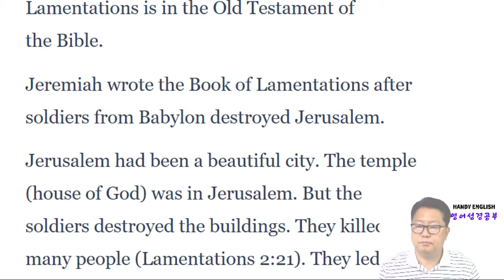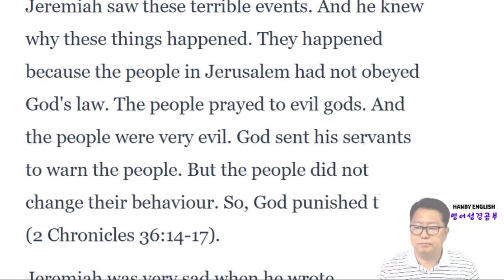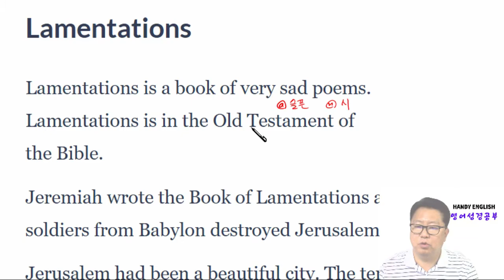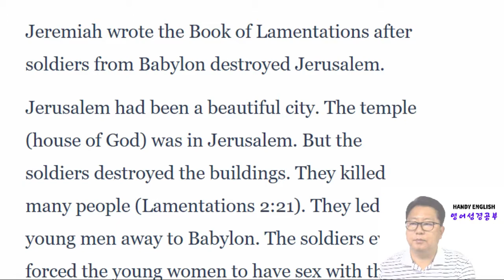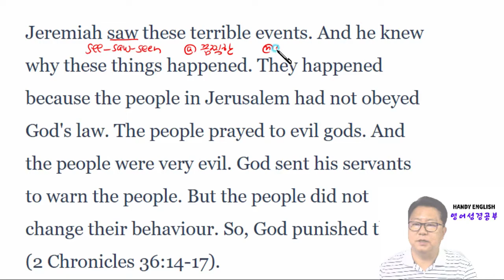영어성경공부 요약 에레미야애가